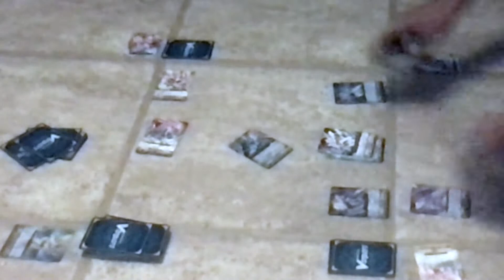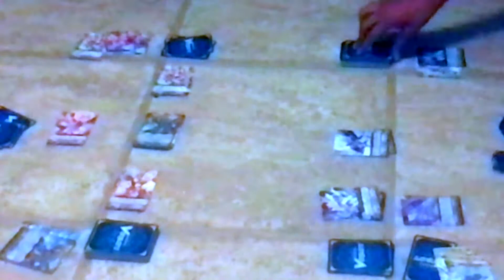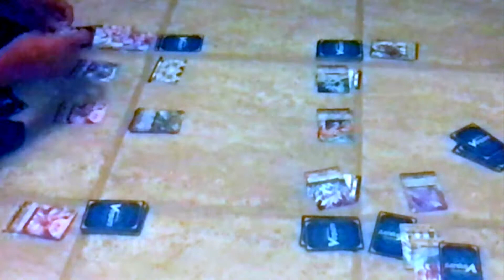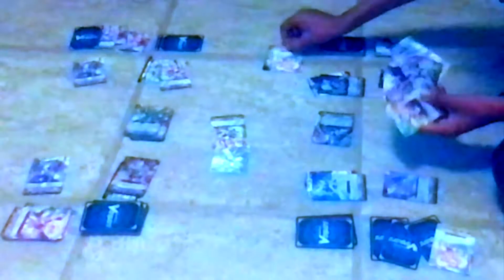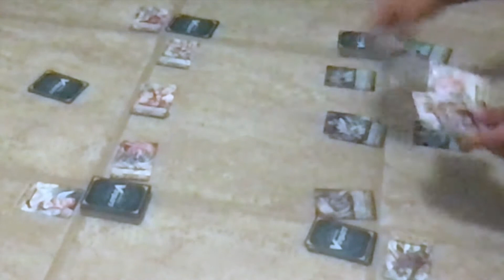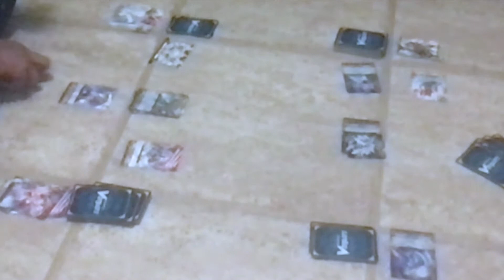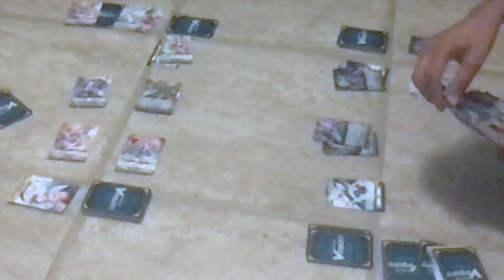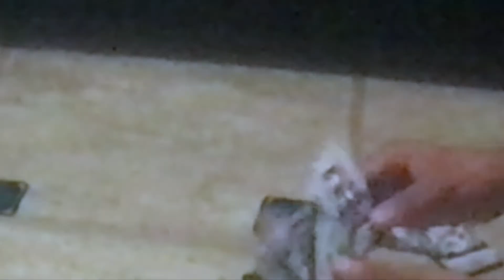Angles vs Knights: Ergodiel vs Blaster: Full Game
Hey guys, its Vanity Ezel back at it again with another Cardfight vanguard video. This time the holy angles of Angle Feather battle against the knights of royal paladin. Stand Up, Vanguard!